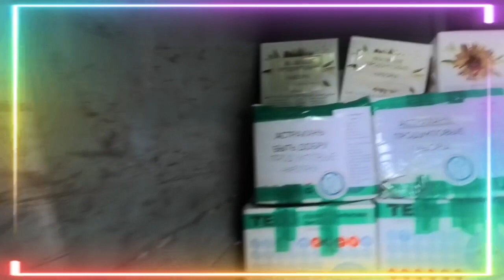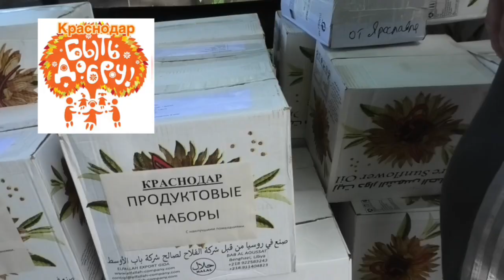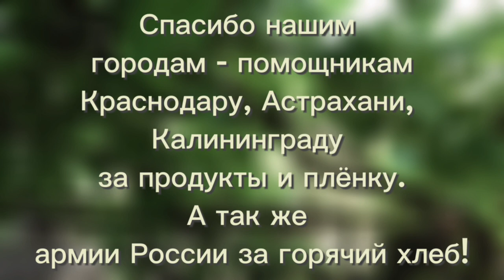Помощь жителям Жилплощадки на Вагнера